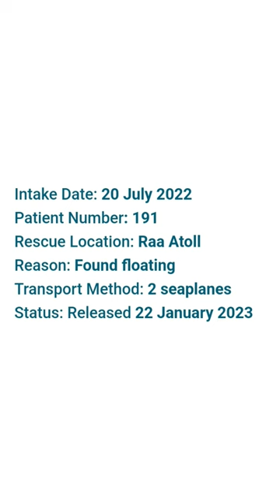Be safe out there, Kakuni 🖤